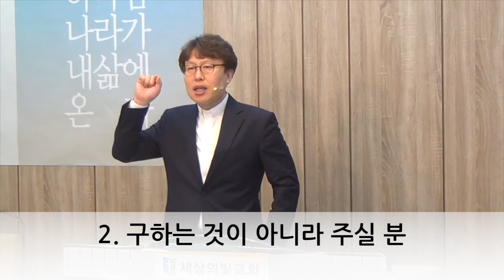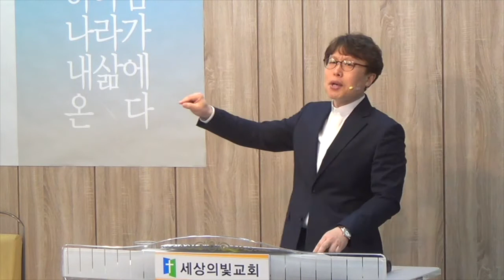20180415세상의빛교회주일설교- "예수님의 산상설교(14)"(마7:7-12)